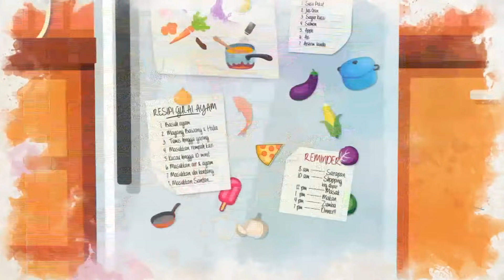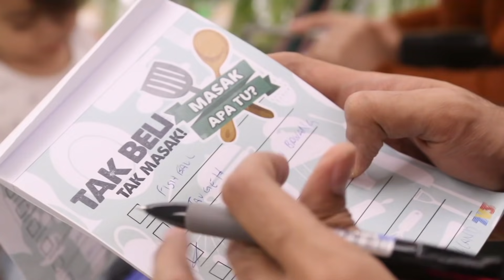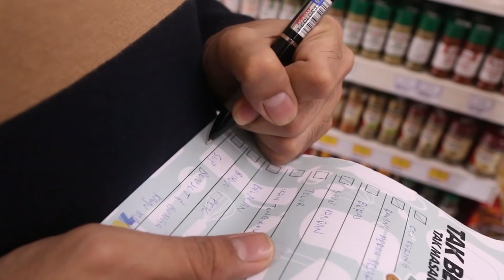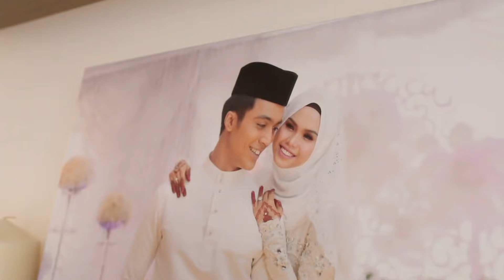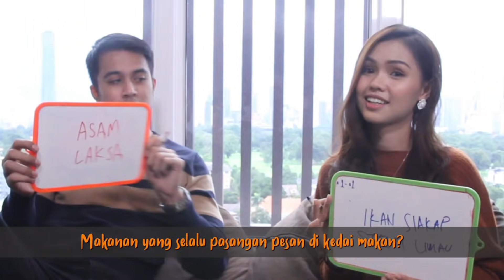Masak Apa Tu? (2019) | Ep 7 - Aliff Aziz X Bella Astillah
Pasangan Selebriti: Aliff Aziz & Bella Astillah

Program dengan konsep realiti dan lebih santai ini merupakan sebuah program masakan kekeluargaan yang menampilkan 13 pasangan selebriti. Setiap pasangan akan memasak dua menu utama dan satu menu wajib menggunakan bahan rahsia yang disediakan. Menerusi program ini, pasangan perlu keluar membeli-belah untuk menyediakan bahan mengikut menu masakan masing-masing. Kemudian, mereka akan mula sesi penyediaan bahan untuk menyempurnakan masakan.

Akhir sekali mereka akan menikmati hidangan sambil mengkritik masakan pasangan masing-masing. Mereka juga akan ada tetamu untuk memeriahkan meja santapan. Keletah anak-anak juga menyumbang kepada konsep yang penuh drama dan menarik.